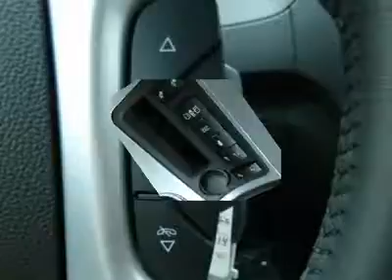2012 GMC ACADIA Saginaw, MI GC412005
2012 GMC ACADIA Saginaw, MI
Stock# GC412005
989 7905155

Don't miss this 2012 GMC Acadia. It's equipped with Automatic transmission and features a Crystal Red Tintcoat exterior. With 5 miles, you'll want to take this car home. Make a great choice today.